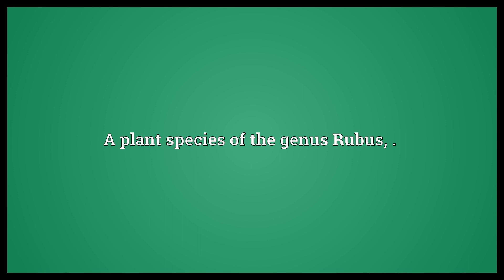Stone bramble Meaning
Video shows what stone bramble means. A plant species of the genus Rubus, ..  Stone bramble Meaning. How to pronounce, definition audio dictionary. How to say stone bramble. Powered by MaryTTS, Wiktionary